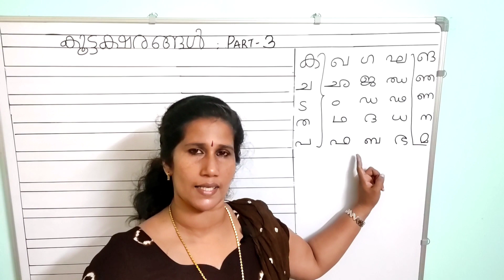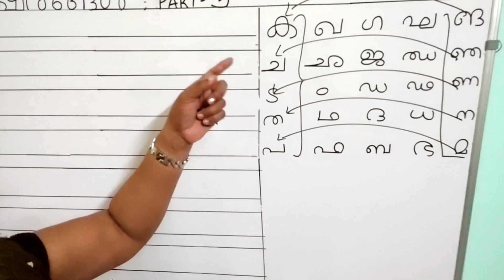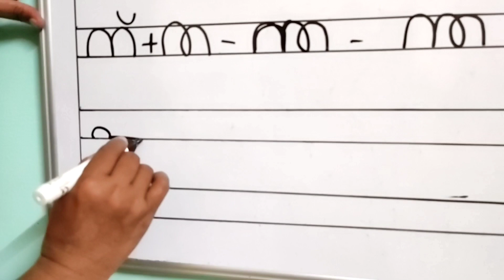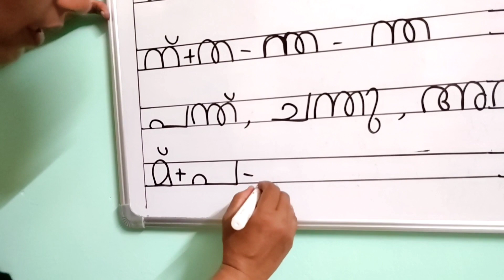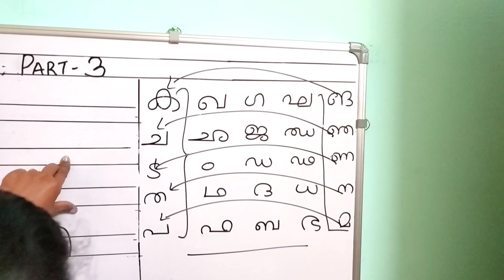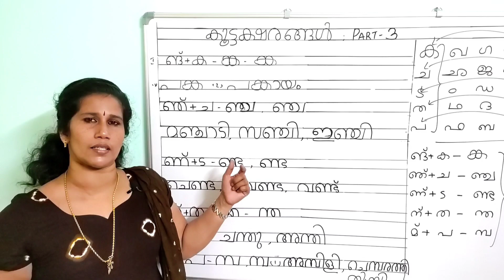Malayalam Alphabets || കൂട്ടക്ഷരങ്ങൾ || ങ്ക ,ഞ്ച ,ണ്ട ,ന്ത ,മ്പ || Part 3 || episode 25